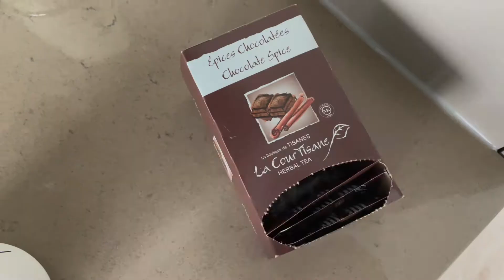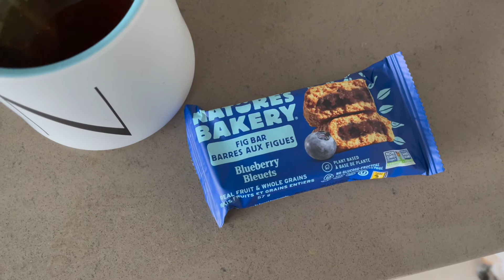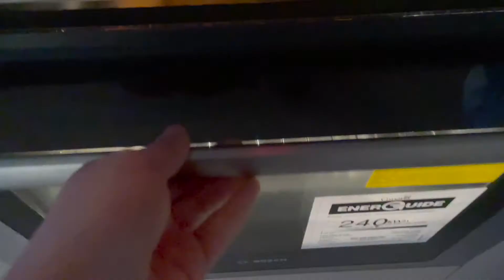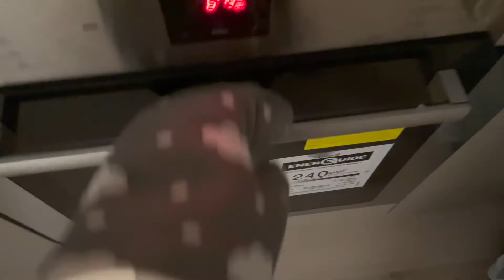what i eat in a day | simple healthy meals | after a 9-5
I'll be showing what I eat on a Saturday. After a long week of work, keeping meals simple and tasty is the way to go! I hope you enjoy!